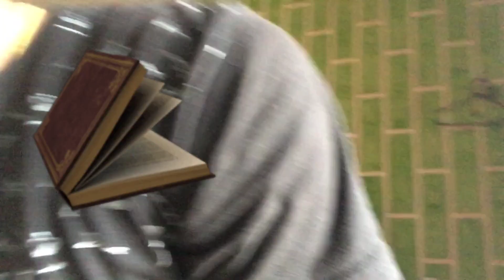Selling my bi-cycle ? 🚲🤔😂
Hey guys welcome back to the channel hope you guys are enjoying the Vlogs .